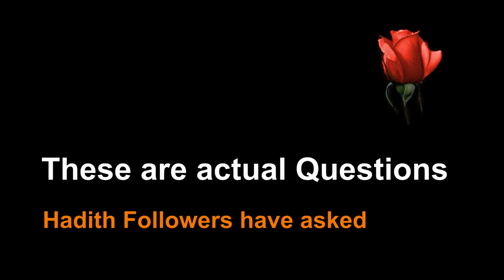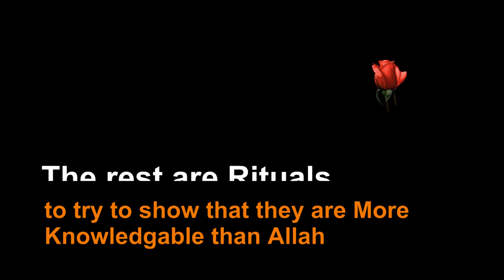QA-08 How do you Fast using the Quran Alone